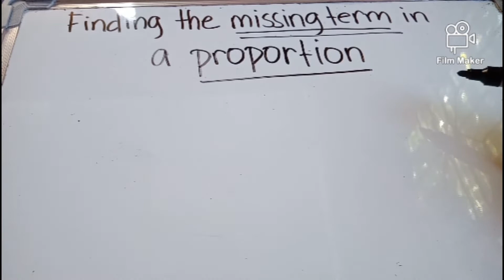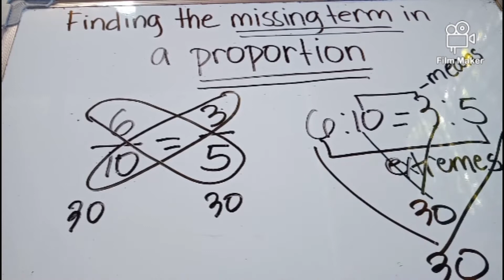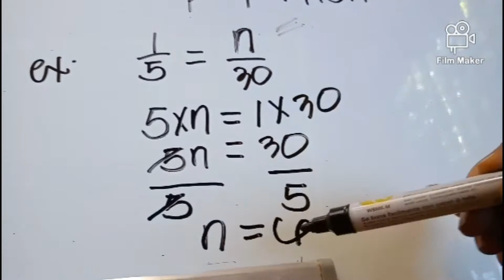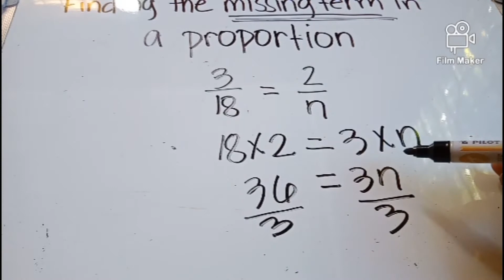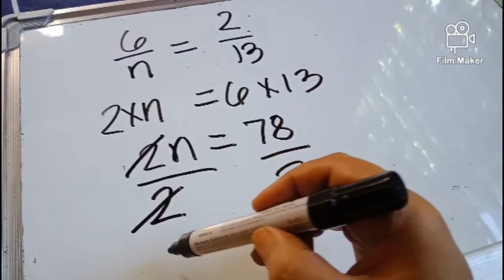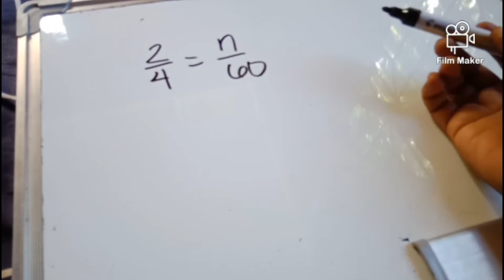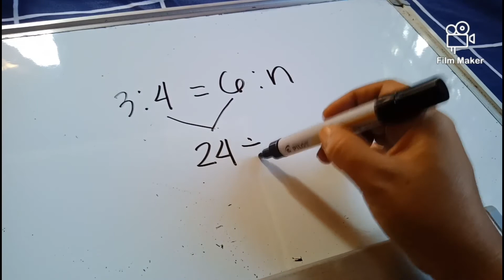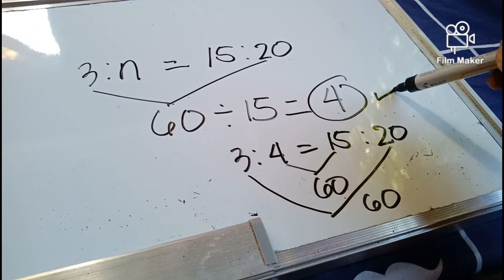Tutorial 26: Finding MissingTerm in a Proportion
equivalent ratios#proportion#missing term